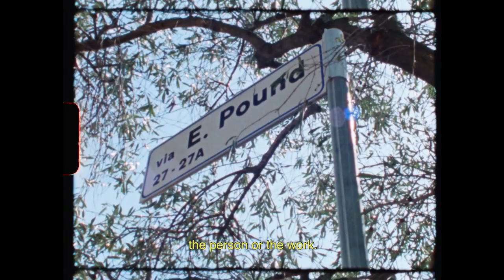Found by the One She Seeks / Trailer / 26th Ji.hlava IDFF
Director: Petr Michal
Original title: Je nalezena tím, koho hledá
Country: Czech Republic
Runtime: 41 minutes
Year: 2022
Section: Czech Joy
World Premiere